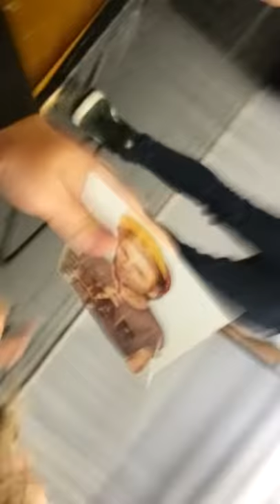Elyar fox @ deyes high school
Elyar fox